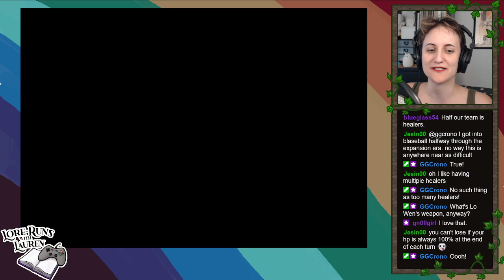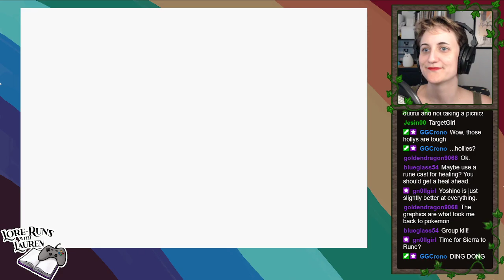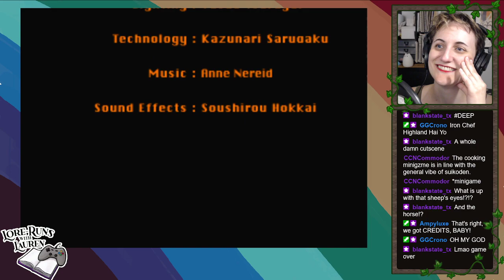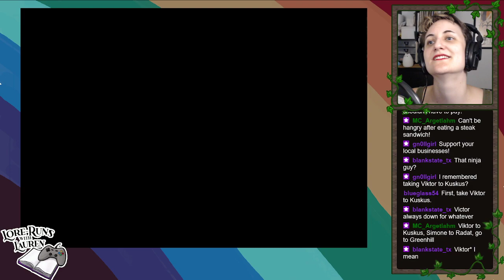Lauren replays Suikoden 2 #25: Freeing Greenhill and finishing Hai Yo's cooking minigame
And finally we get some closure on the history of Lucia (and Theresa), and Suikoden continues to reinforce its themes and its nuanced understanding of human nature and human history. We all like to hate on Jess, but it's pretty easy to do. I like that he joins us and we let him join us and he hasn't technically done anything as awful as folks in the past or on the other side, but that's mostly due to lack of opportunity. The situation between Theresa and Lucia is really interesting to me. Again, please refrain from talking too much about future events that some viewers haven't seen yet, especially in other games in the series!

And then THE COOKING MINIGAME. I love that there's END CREDITS because OF COURSE. It's so great.

Sorry to spam all of these at you but I fell way behind and I'm trying to fix it.